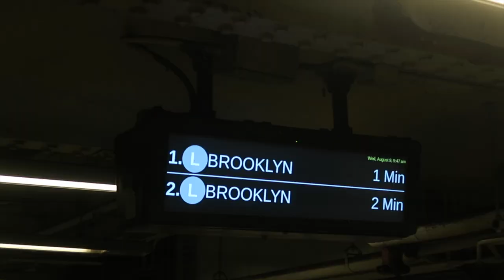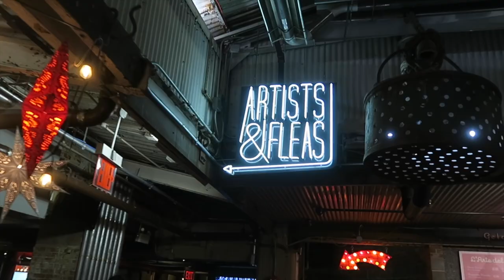new york city vlog! brunch in brooklyn, sandy liang store & soho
day 5 and last day in new york! finally got the brunch in brooklyn i wanted on day 1.

♡ others ♡
✰ uber code- sharont2423ue
✰ postmates- QSEWR